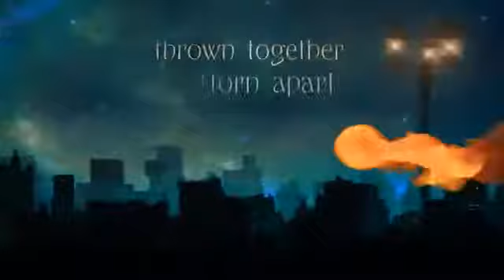The Golem and The Djinni by Helene Wecker - Book Trailer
Chava is a golem, a creature made of clay, brought to life by a disgraced rabbi who dabbles in dark Kabbalistic magic. When her master, the husband who commissioned her, dies at sea on the voyage from Poland, she is unmoored and adrift as the ship arrives in New York in 1899. Ahmad is a djinni, a being of fire, born in the ancient Syrian desert. Trapped in an old copper flask by a Bedouin wizard centuries ago, he is released accidentally by a tinsmith in a Lower Manhattan shop.
The Golem & The Djinni is their magical, unforgettable story.